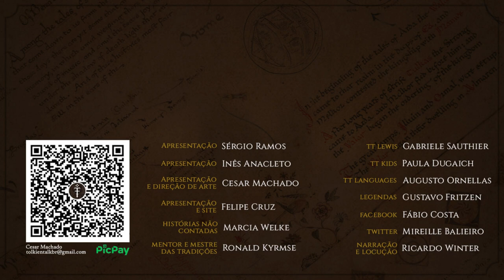Gondolin (Série Especial - Episódio 3 de 9) | HNC 37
A saga de Gondolin continua! Os anos se passam e Tuor precisa lidar agora com a terrível realidade da escravidão. Será que conseguirá se libertar das correntes de Morgoth?
Confira o terceiro episódio completo da nossa série especial das HNC inspirada no Legendário de J.R.R. Tolkien.

APRESENTAÇÃO
Marcia Welke

CONFIRA TAMBÉM!

MÍDIAS SOCIAIS

TRILHA SONORA

"The Waster" and "Age of Wonder" by Scott Buckley - released under CC-BY 4.0.

digifishmusic/benboncan/dann93/forfie/drdufus/inspectorj/15f_panska_kosova_barbora_15/perel/aurelien-leveque/goodlistener/duckduckpony/idezem/craigsmith/thegoodstuff2048/dmnvz/keweldog/21100495/slickrickowski/dominik_w/dcolvin/daveincamas/zecraum/sengjinn/emmanuel-faivre/cheney777/douglasbrucelookca/focusbay/khenshom/wesleyextreme_game/serles-music/klangkobold/islandan/ianoboe/funwithsound/milnersouza/littlerobotsoundfactory/maj061785/adriancalzon/magdaadga/thy-sfx/elonen/detamine/newlocknew/peteberry/repdac3/unclesigmund/makape/kyles/rubenvvuuren/sheyvan/13fpanska_cerny_jan/cormi/juanlasso/klankbeeld/gluckose/claymorexx/patchytherat/glaneur-de-sons/fi2lcllpeace/soundmary/krypaw/leonelmail/visualasylum/christopherderp/nox_sound/edelhanie/giddster/everythingsounds/jpdeglet69/pipe98x/miastodzwiekow/mwilkinsss/ienba/ylearkisto/ambientsoundapp/gastonsaenz/crosbychris/unfa